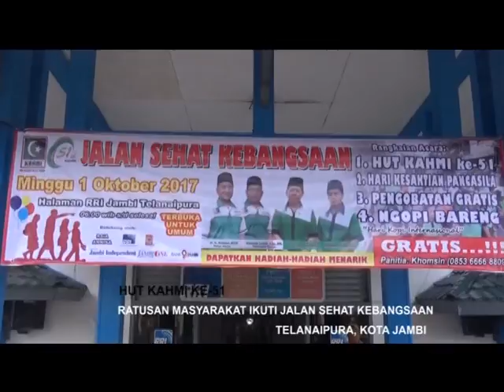RATUSAN MASYARAKAT IKUTI JALAN SEHAT KEBANGSAAN